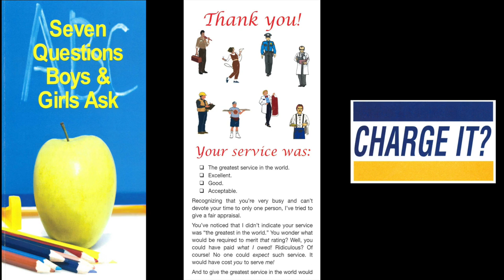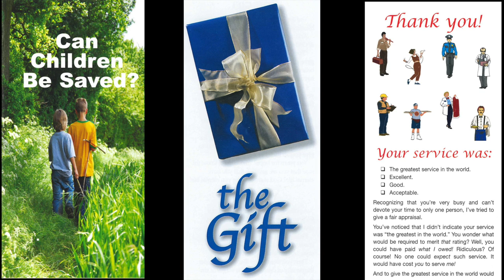Tract & Truth Tuesday